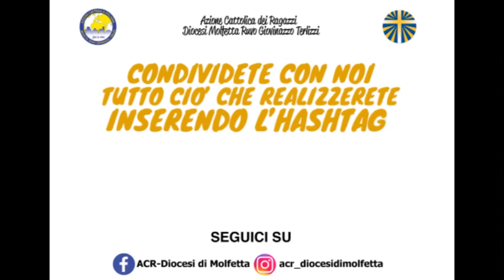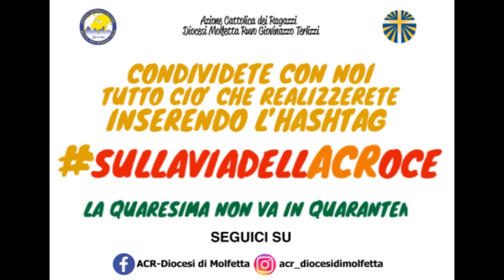Nona Stazione: Gesù cade per la terza volta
Nona stazione della via Crucis dedicata ai ragazzi dell’Acr